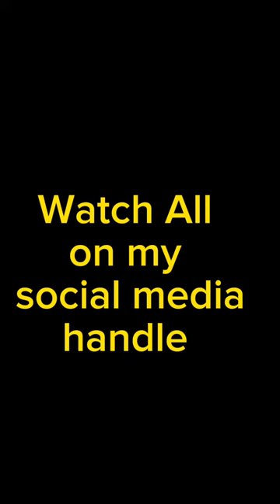Excess Love (Victor Echebiri) thurible Sax